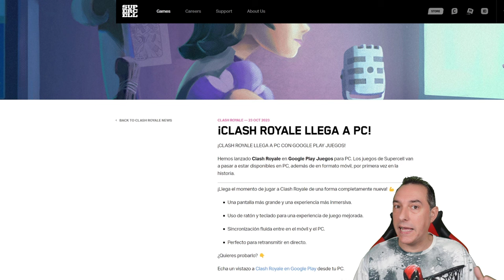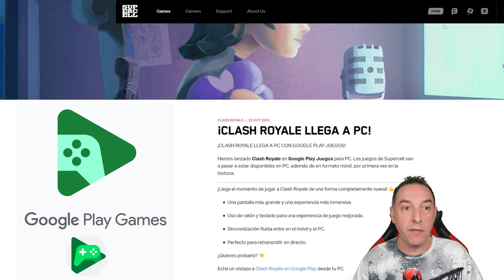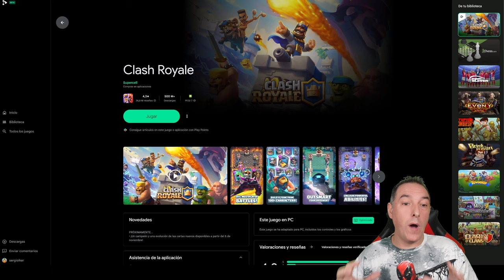Cómo DESCAGAR e INSTALAR Clash Royale en PC (Computadora) | Noticias Sergio1722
DESCARGA Clash Royale y Clash of Clans para jugar en PC (computadora) dispocnible ya en TODO el mundo, todos los paises.
⭐LINKS
👉Google play games